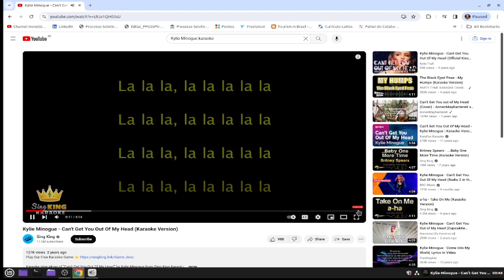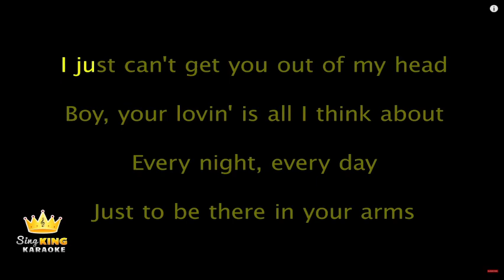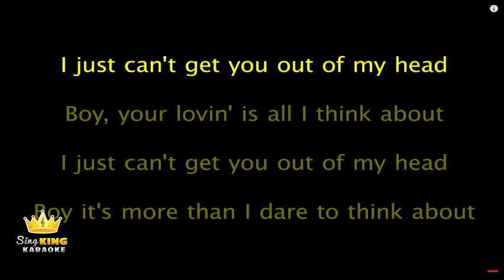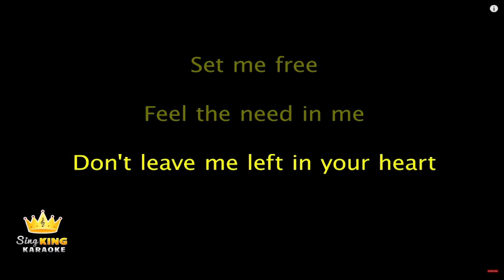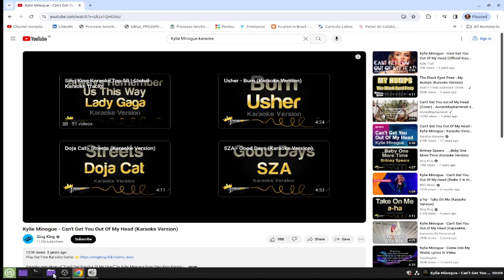karaoke with KYLIE MINOGUE